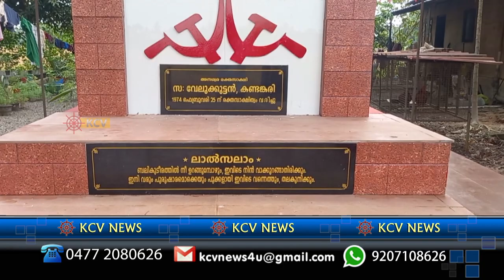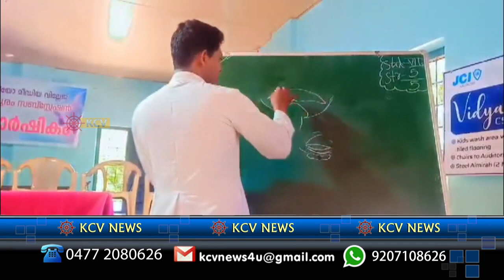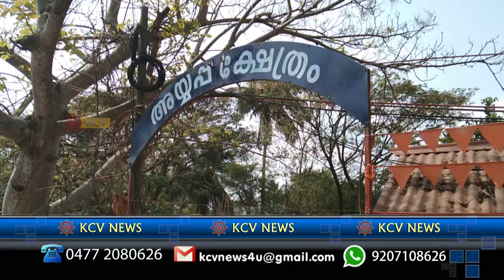24 02 2024 news